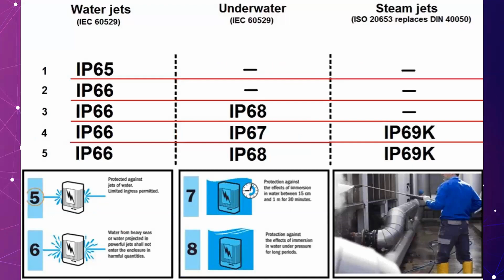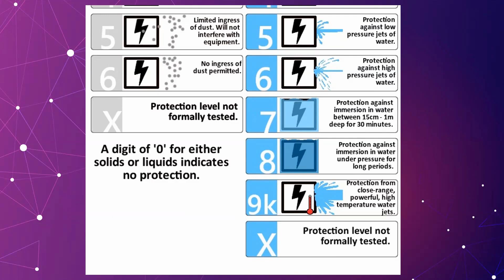ไขความลับ IP69K คืออะไร : TIPS&TRICKS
IP69K คือค่ามาตรฐานกการป้องกันฝุ่นและน้ำ โดยอุปกรณ์จะป้องกันฝุ่นรอบตัว .ในลักษณะปิดมิดชิด ไม่มีโอกาสที่ฝุ่นเข้าได้เลย และสามารถป้องกันแรงฉีดน้ำร้อนอุณหภูมิไม่เกิน 80 °C ในระดับแรงดันสูงหรือฉีดล้างระยะใกล้ได้ดี

ขอคำแนะนำเพิ่มเติม :-
Planet T and S Co.,Ltd.
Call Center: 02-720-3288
Line: @PLANETTANDS